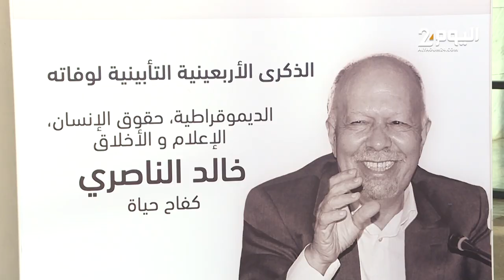حزب التقدم والاشتراكية وشخصيات سياسية في تأبين الوزير الأسبق خالد الناصري خلال أربعينيته